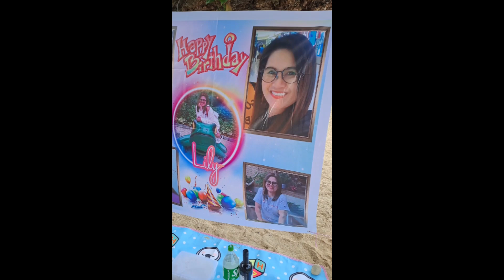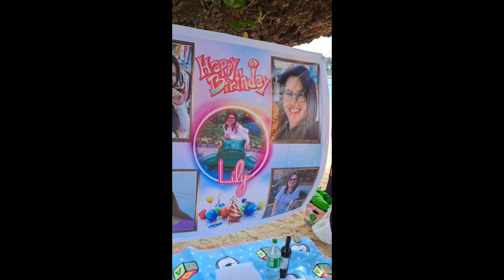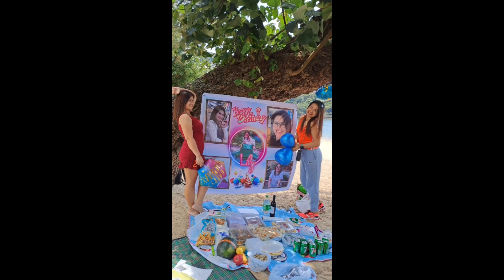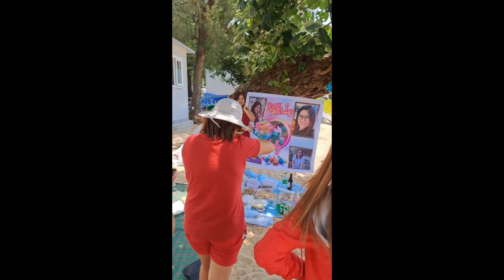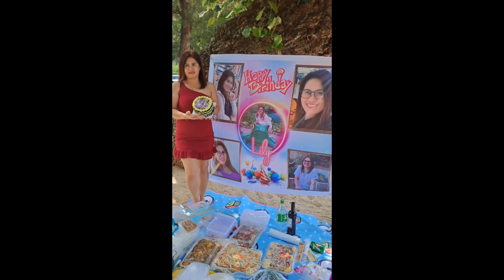celebrating my best friend birthday at deep water bay beach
celebrating my best friend birthday at deep water bay beach May 1,2023